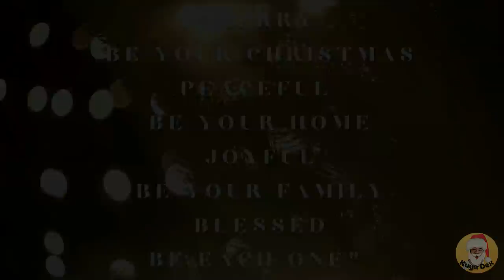Pork Chicharon | Butcheron | Calamares | HOME MADE with @unclejoetvEASYLANG (HD)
How to make your own Chicharon Baboy, Chicken Butcheron, and Squid Calamares.